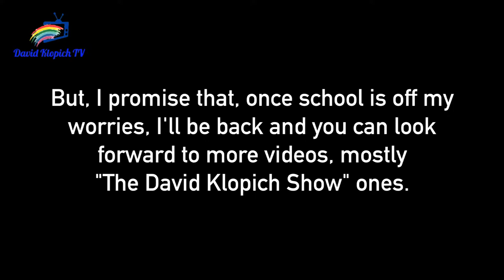QUICK UPDATE, YOUTUBE STUFF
Puts YouTube to boost search algorithms.

More videos after June 23rd!